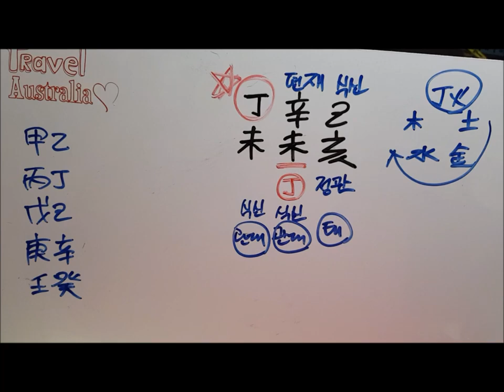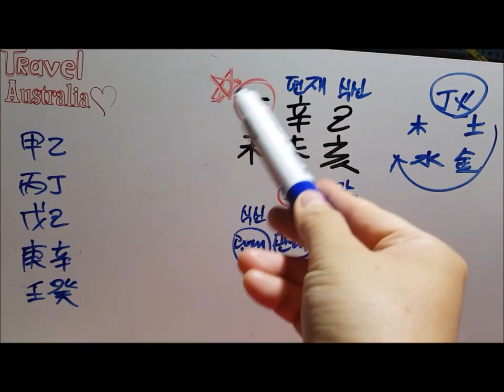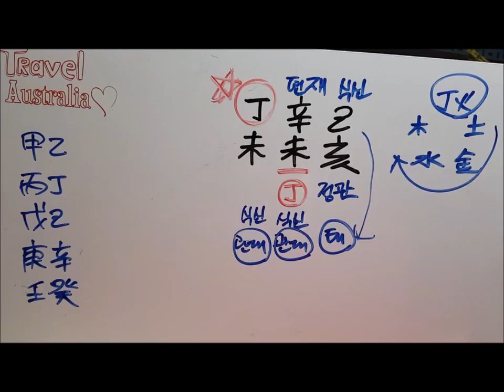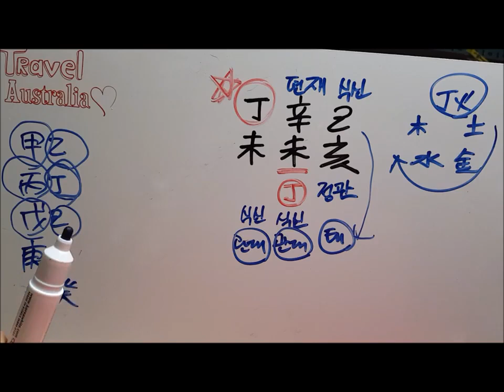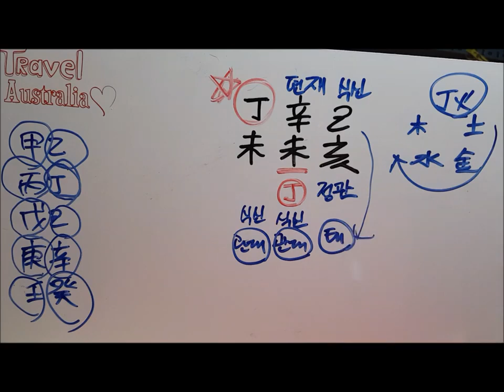[오늘의 운세]2019년 7월 9일 화요일 정미일(丁未日)